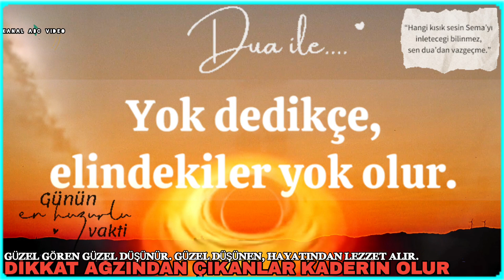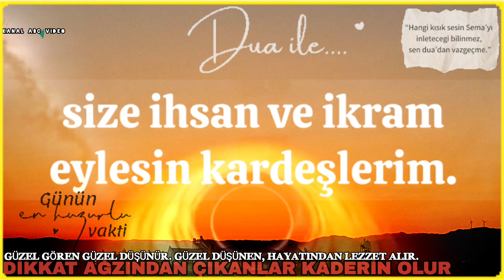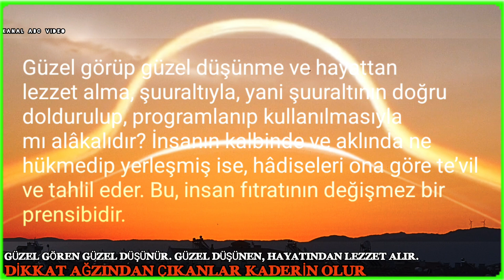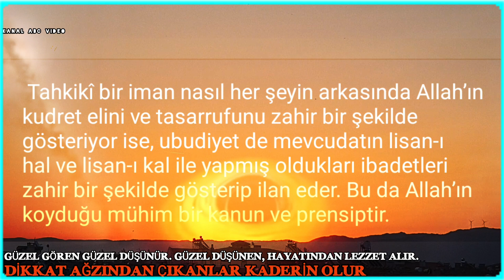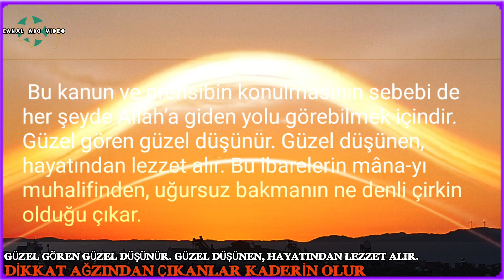Dikkat Ağzından Çıkanlar Kaderin Olur.